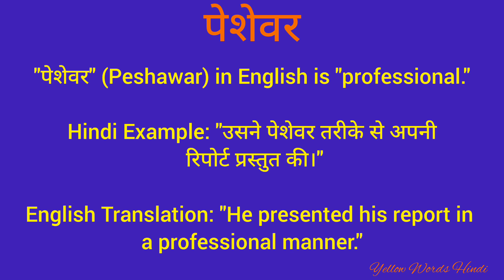पेशेवर को इंग्लिश में क्या कहते हैं/ पेशेवर का मतलब क्या होता है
पेशेवर
daily word meaning
vocabulary
english to hindi translation
dictionary